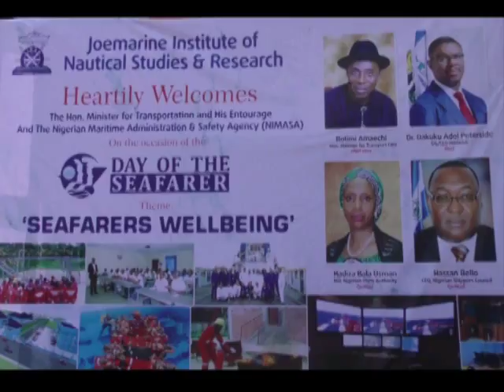SEAFARER DAY 2018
JUNE 25TH IS OBSERVED WORLDWIDE AS THE DAY OF SEAFARER. THE PURPOSE OF THE DAY IS TO RECOGNIZE THEIR UNIQUE CONTRIBUTION TO THE DEVELOPMENT OF SHIPPING, AND INTERNATIONAL SEAPORT TRADE, WITH A CONSEQUENTIAL IMPACT TO THE WORLD ECONOMY
THE THEME FOR THIS YEAR’S CELEBRATION IS “SEAFARERS WELLBEING”
THE EVENT WHICH HELD IN WARRI DELTA STATE WAS ORGANISED BY THE NIGERIAN MARITIME ADMINISTRATION AND SAFETY AGENCY LED BY DR. DAKUKU PETERSIDE
IN HIS ADDRESS DIRECTOR GENERAL NIMASA, DR. DAKUKU PETERSIDE CALLED ON ALL MARITIME STAKEHOLDERS TO IDENTIFY WITH THE THEME OF THIS YEAR’S DAY OF THE SEAFARERS CELEBRATION BY SINCERELY AND OBJECTIVELY, WORKING TOWARDS PROMOTING THE SEAFARERS WELL-BEING, WHICH COULD BE ACHIEVED THROUGH CONSCIOUS EFFORT AIMED, ATTACKING THOSE ISSUES THAT AFFECTS THEIR MENTAL HEALTH.